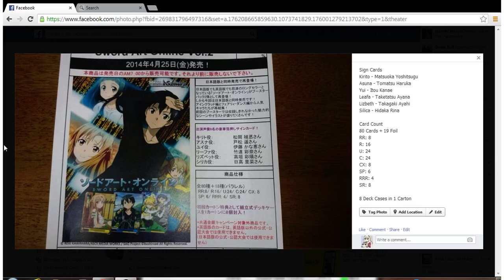Weiss Schwarz - SAO Booster Box Vol.2 Details Revealed